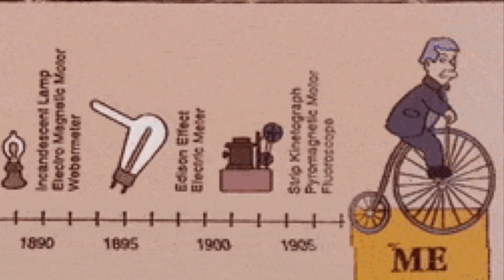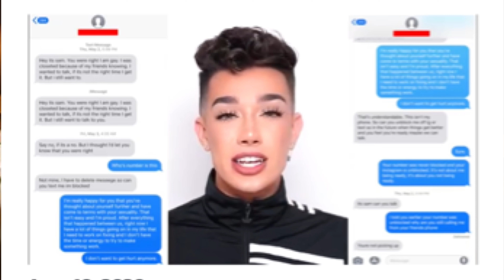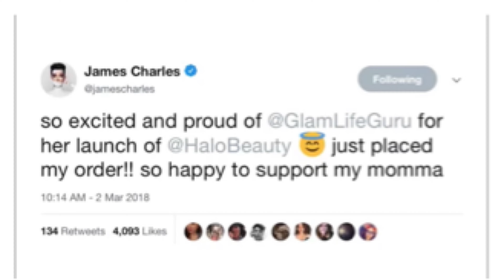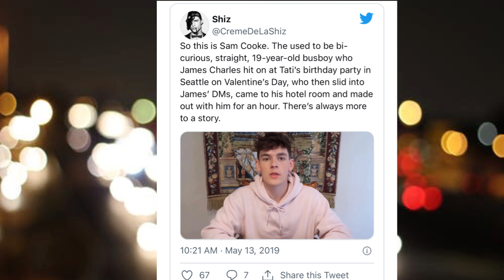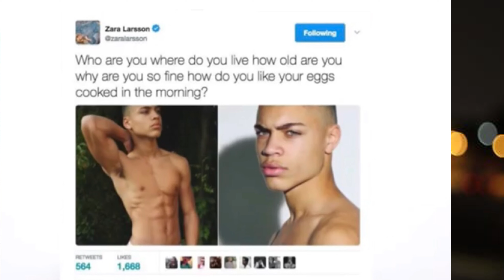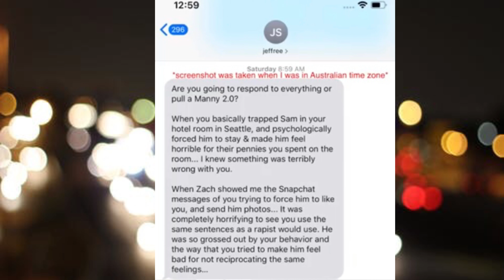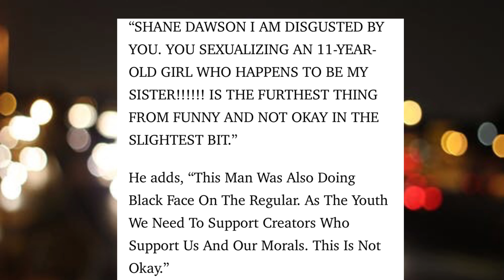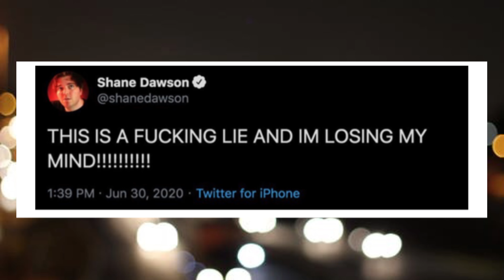Shane Dawson and Jeffree Star Drama